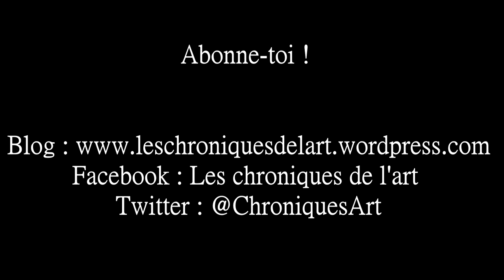PRESENTATION - Les chroniques de l'art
Bonjour à tous, voici un petit clip de présentation de ma chaîne.